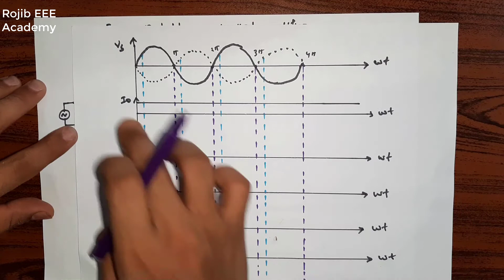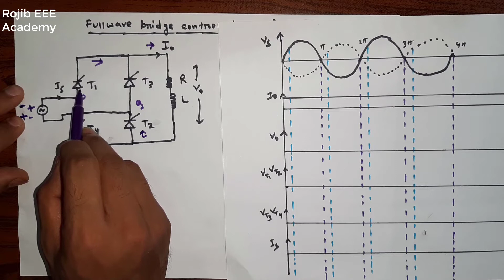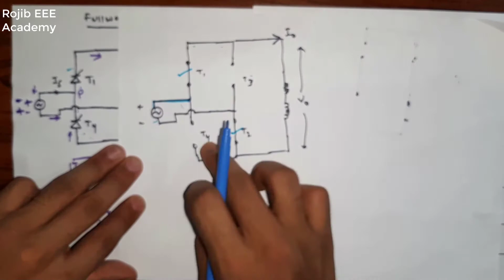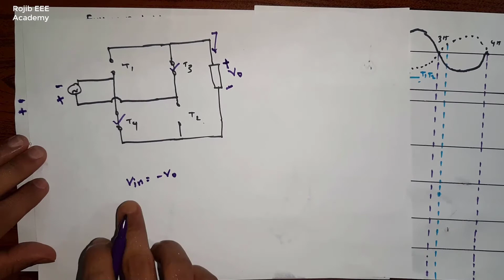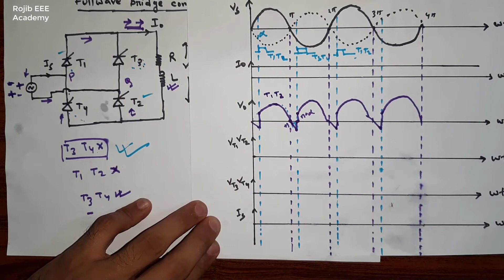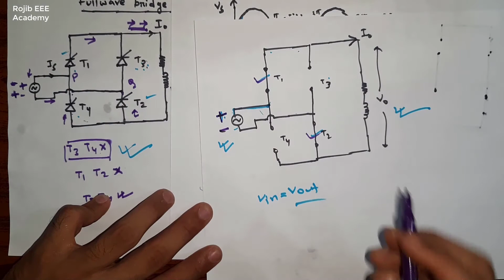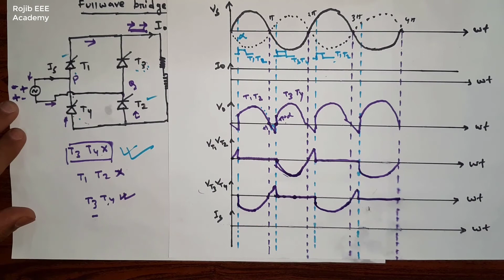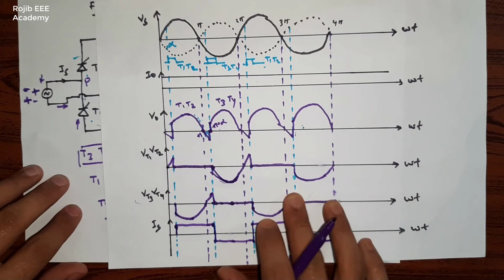Single Phase Full Wave Controlled Bridge Rectifier || Power Electronics